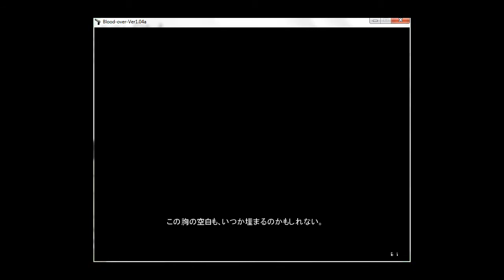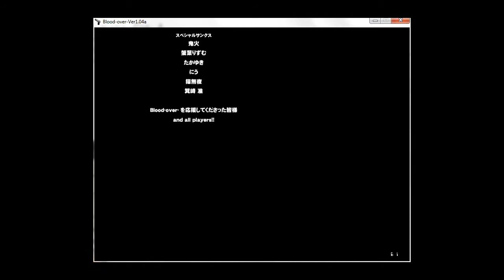Let's Play~ Blood-over- Final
Since I died last time I figured I'd continue and fight the boss, didn't do commentary, plus I relistened to the previous videos and it was hard to hear me. Anyways this is ending B, not sure what ending A is or if there's more endings and how to get them